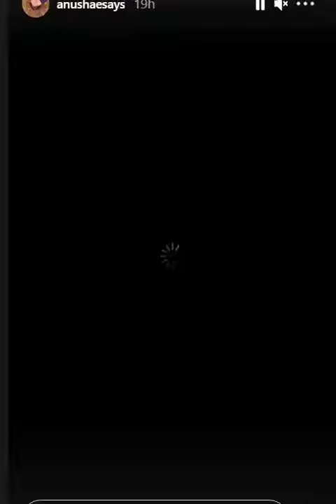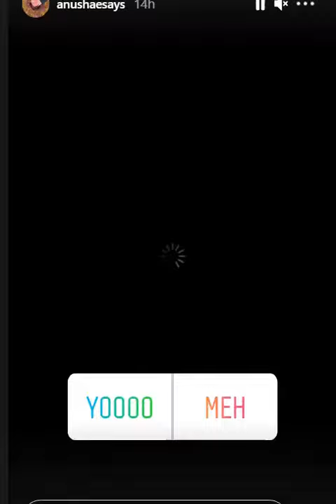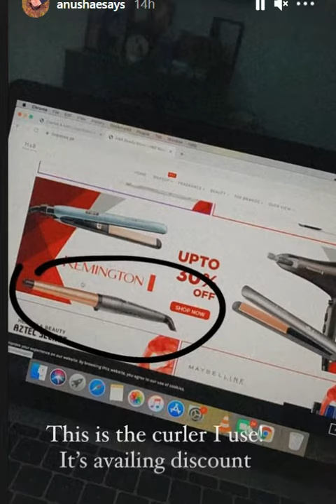Anushae new instagram stories |anushaesays #celebrities